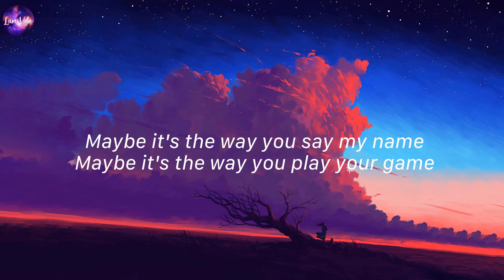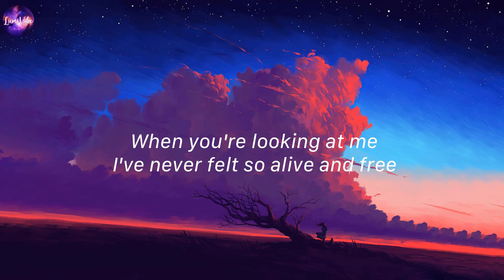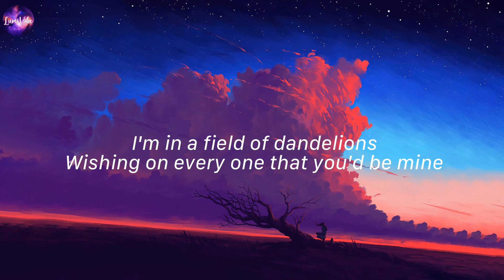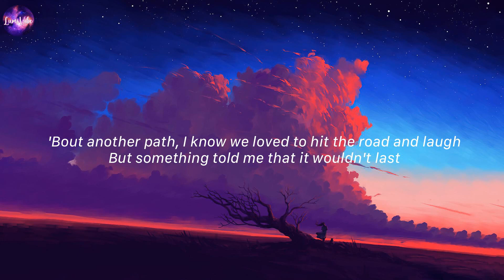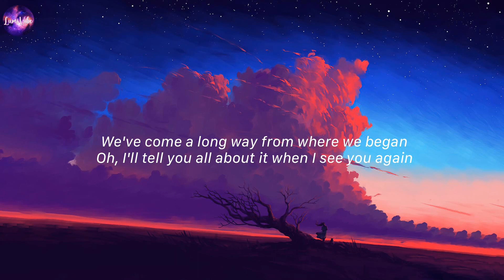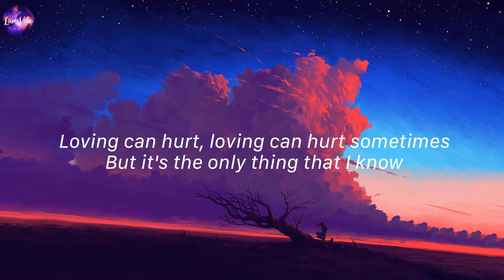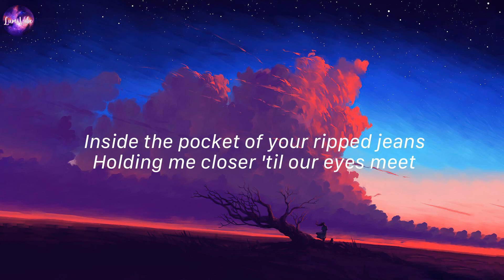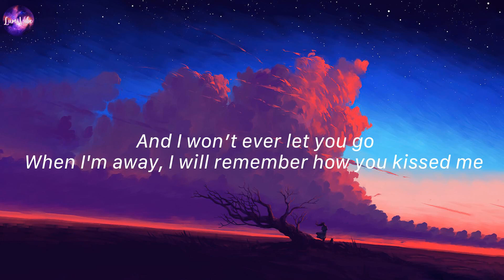Unstoppable, Sia (Lyrics) | Dandelions, Ruth B.,...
Lyrics:
I'm unstoppable
I'm a Porsche with no brakes
I'm invincible